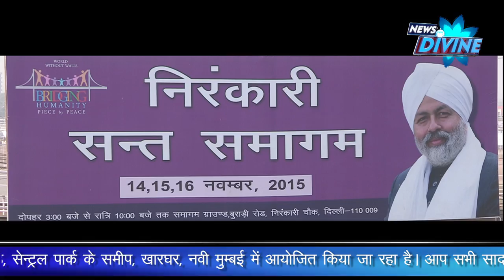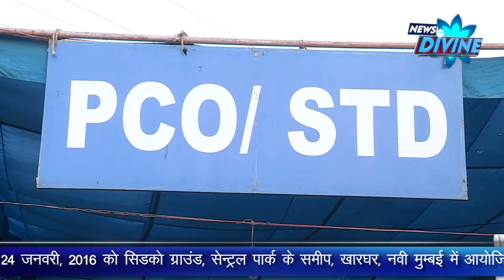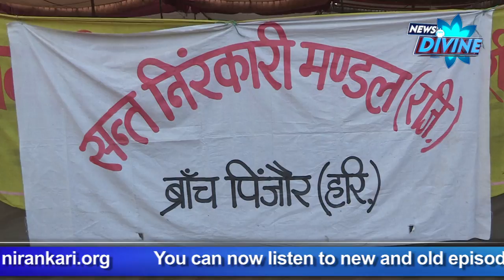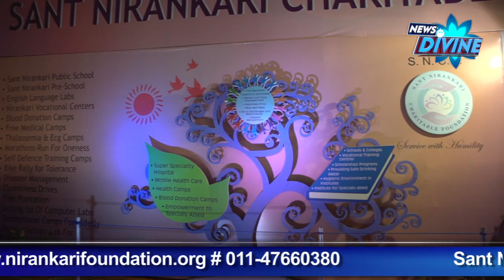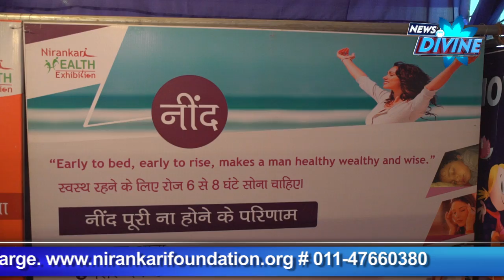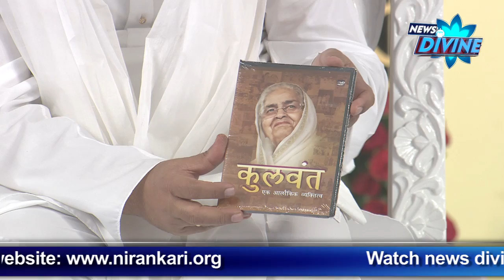News Divine Episode -December 2015